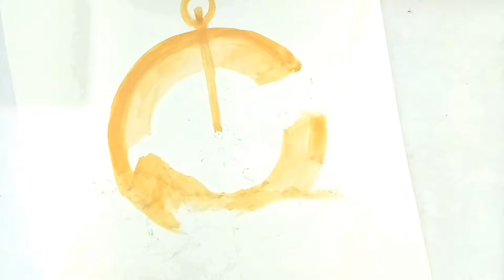How to Paint a Old Compass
The Tiny Watercolor compass painting .
This compass is an emotional painting . That reveals oldfashionl  cruise .
This painting is a portrait of the effects and impressions of the voyage in general . This Navigator is a device that shows .Which Direction we are traveling in the ocean.